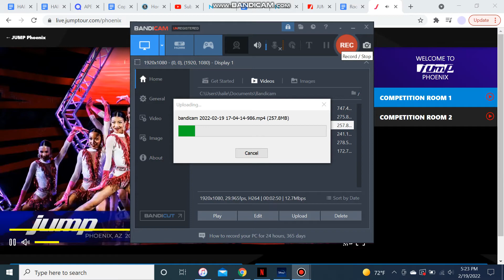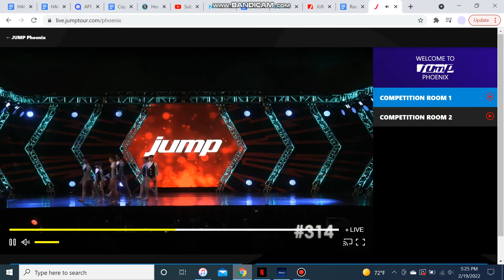Danceplex - A Tout Choisir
Junior Contemporary Group
JUMP Phoenix